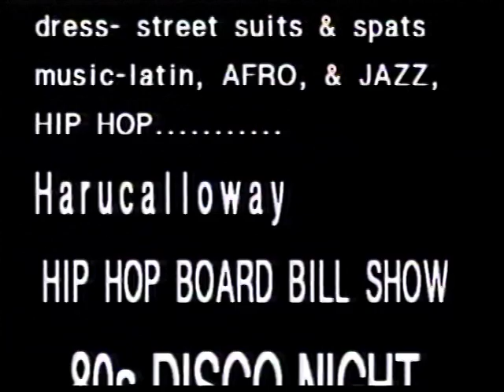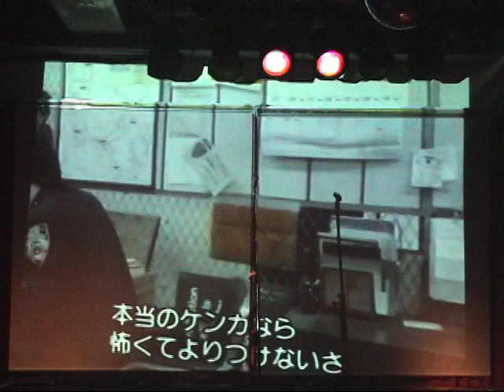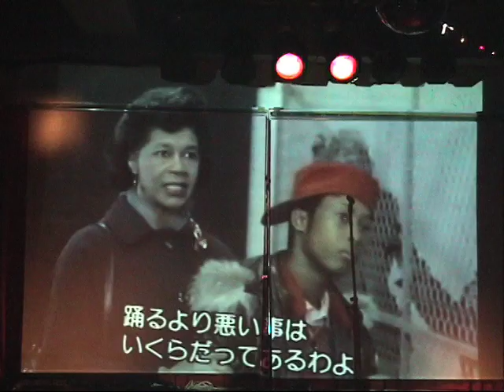HARUCALLOWAY BOARD BILL SHOW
2010年1月16日。80's DISCO NIGHT。
BEAT STREET スペシャルボーカル＆吹き替えバージョンは必見です！